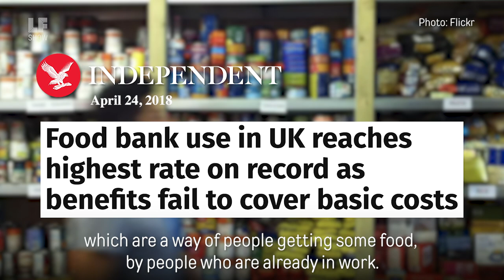Excerpt: Corbynomics 101 - Labour "Would Set Up A National Investment Bank"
Jeremy Corbyn on the economic inequity in the UK and the need for regional investment and nationalizing key industries.